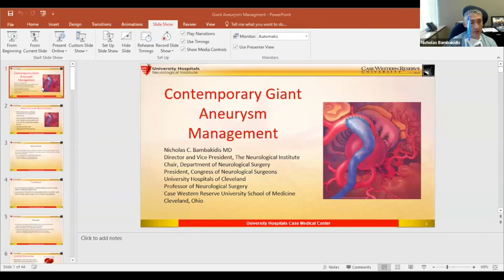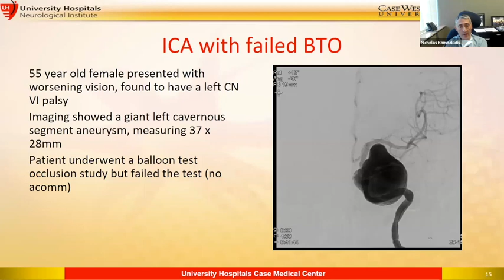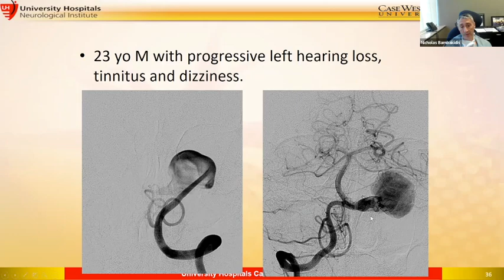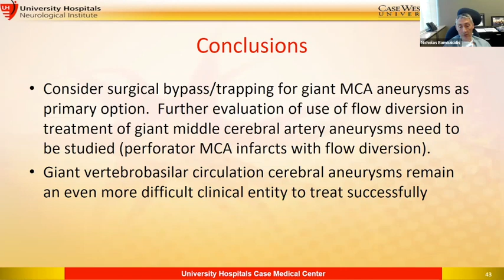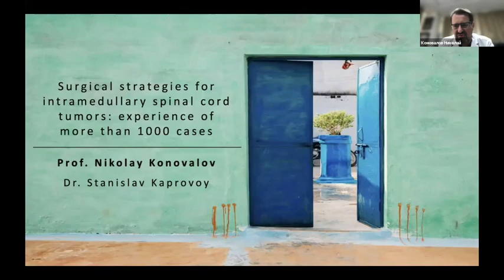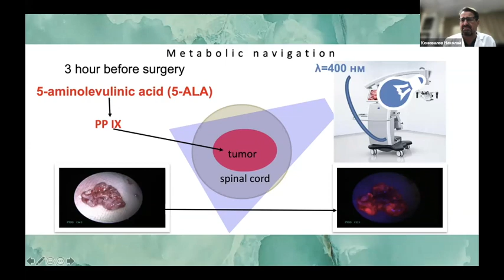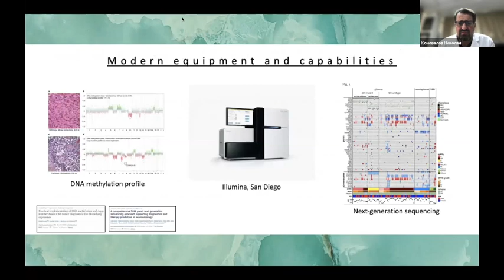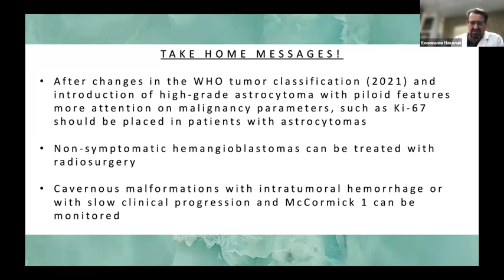ACNS Webinar -May 25 - Management of Giant Aneurysms & Surgery of Intramedullary Spinal Cord Tumors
This video contains lectures from the weekly organized scientific webinars by the Asian Congress of Neurological Surgeons. The video has two lectures in it. In the first lecture, Prof.Nicholas Bambakidis from the USA talks about the contemporary management of Giant aneurysms. In the second lecture, Prof.Nikolay Konovalov from Russia talks about  Surgery of the Intramedullary Spinal Cord Tumors.Copying this video or replaying any part without the consent of the Asian Congress will be regarded as a copyright violation and will be legally dealt with